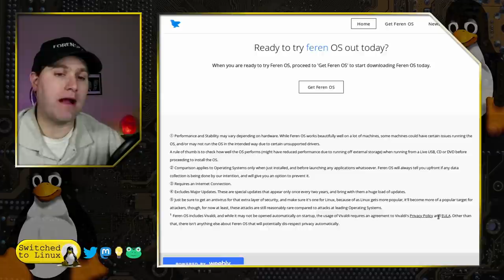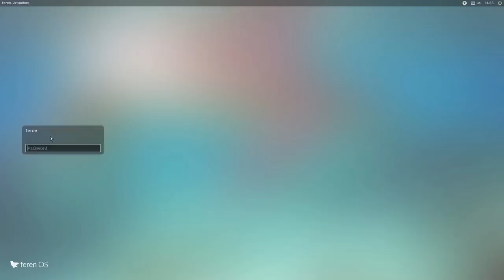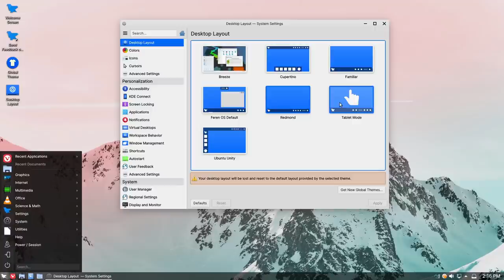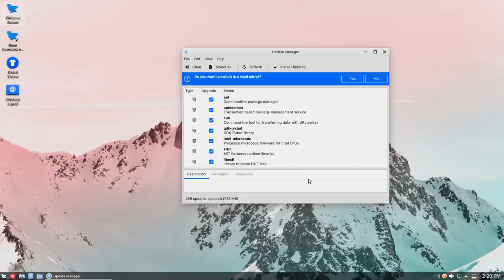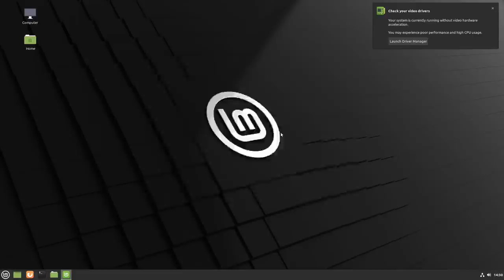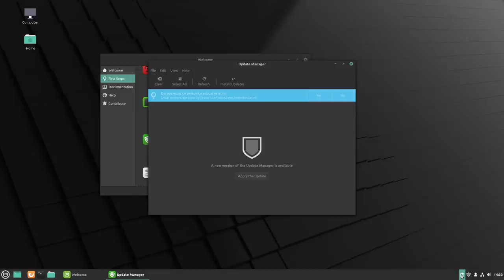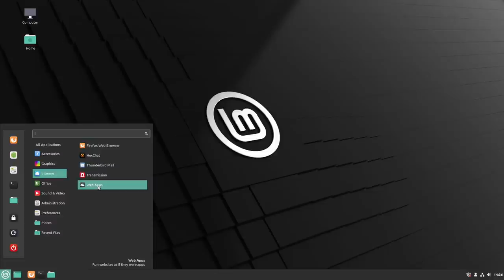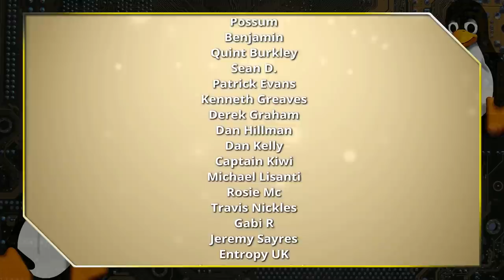Feren OS vs Linux Mint | DistroWars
Today on our edition of DistroWars, we will compare FerenOS to Linux Mint. Which of these distros is going to be the best for the new Linux user? We will look at ease of use, available options, and UI. Both distros are based on Ubuntu. Linux Mint created the popular Cinnamon desktop and Feren OS now supports KDE Plasma. See how these two distros measure up.

00:00 Introduction
03:48 FerenOS
13:10 Linux Mint
20:11 Conclusions

Support Switched to Linux!
🐸 Gab: @switchedtolinux
💡 Minds: @switchedtolinux